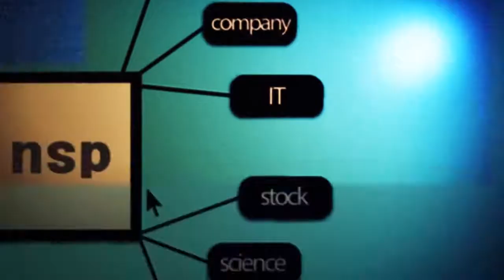[NSPTV]環境に優しい名品都市を誇る'新垈背後団地'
(전남=NSP通信 사이토유우 기자) = [韓国 ＮＳＰニュース通信　斉藤　優　記者]=光陽湾圏経済自由区域庁が世界最高の産業物流中心都市に生まれ変わるための'2020ニュービジョン'を宣言しました。

その1つが環境に優しい都市生態をもつ名品団地になるであろう新垈背後団地造成です。

ＮＳＰが完工を目前に控えた最高の定住環境を目指す新垈背後団地を訪れました。

光陽湾圏経済自由区域庁内入居企業社員の定住環境のため、背後団地の必要性が高まっており、2006年から新垈背後団地造成計画が立てられてきました。